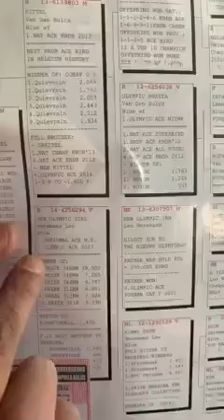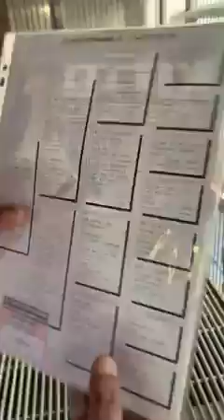_جواهر لوفت مهند القريشي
_ابن الكتل